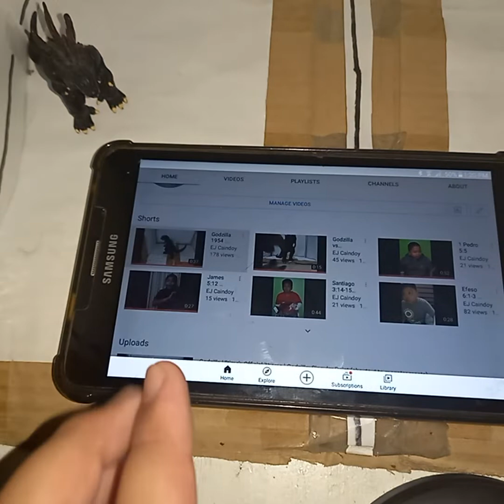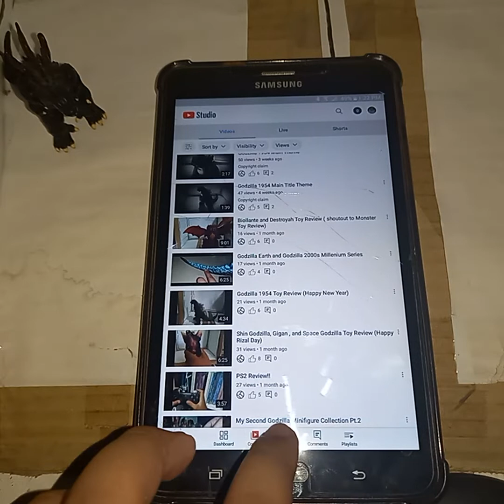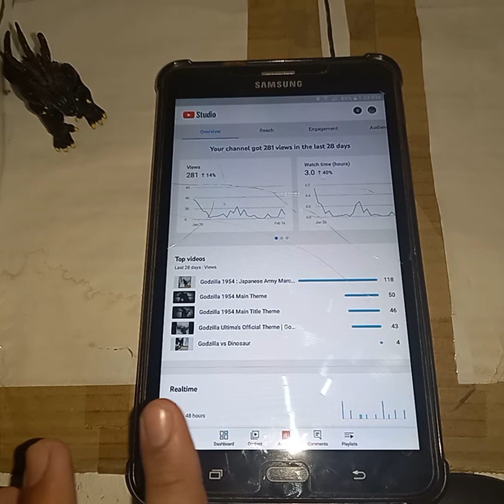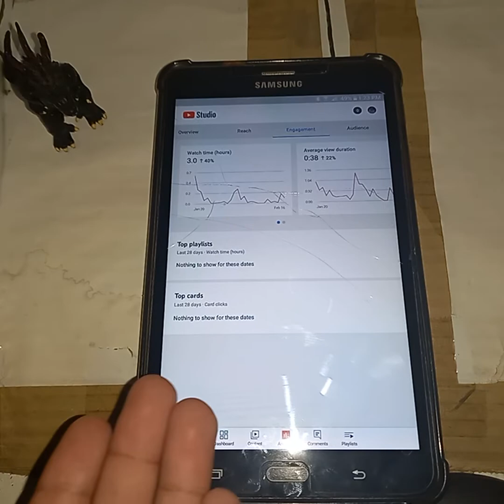Channel Update!! (shoutout to Monster Toy Review, Monster Reacts and Arthur Ariscayo Jr.)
Kamali ako ng pangalan ng monster toy review, bagong pangalan ay MONSTER DRAWING & GAMING REVIEW